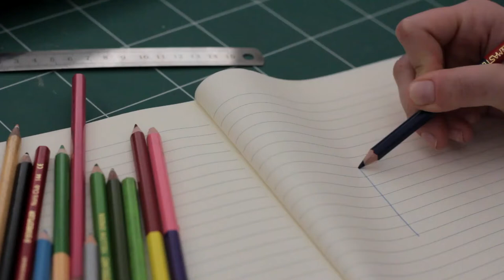Sketching A Box | 4K Video | Copyright Free Videos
Hello,  Welcome to Free Video Channel.
Here you can find CopyrightFree Videos of 4k quality. You can find videos of all categories. After downloading, you are free to use these videos anywhere.